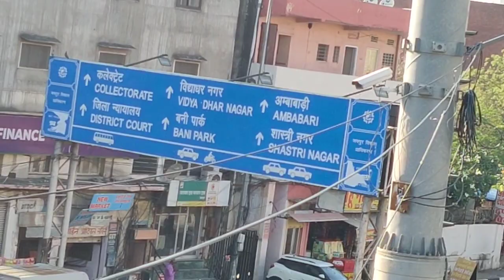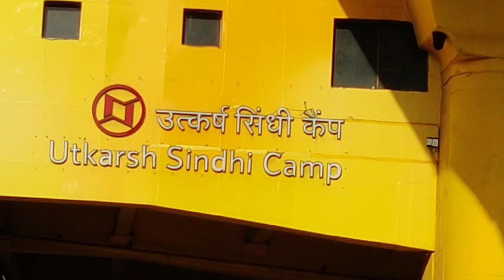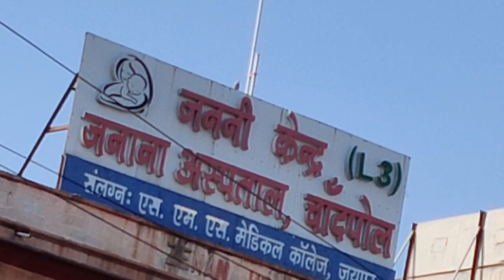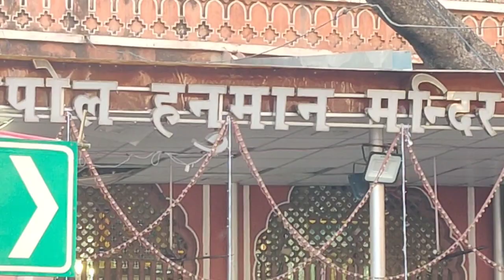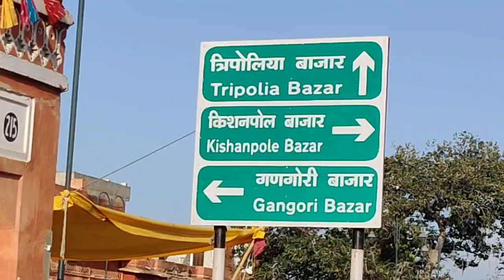Railways Station To Hawa Mahal Pink City Jaipur Rajasthan India